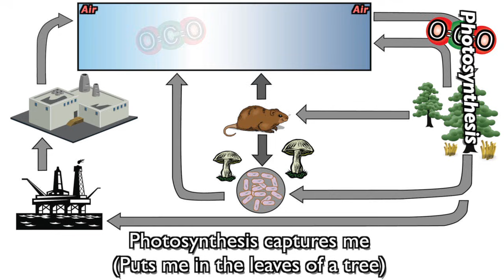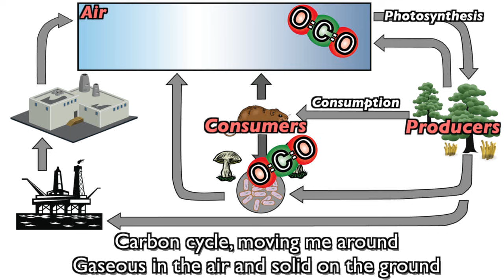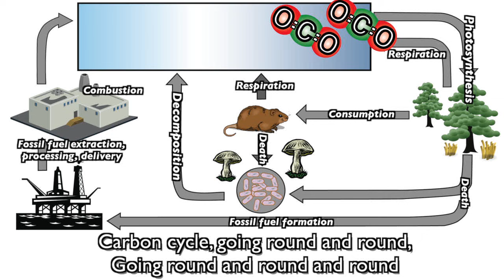Carbon Cycle Song (Mr. W's Music Video)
Essential for success in AP Bio.

TEACHERS: Start with a free-trial account that gives your students access to interactive tutorials and allows you to monitor student work
PARENTS: A guaranteed 4 or 5 for your son or daughter on the AP Bio Exam
STUDENTS: Crush your biology course with interactive lessons with flashcards, multiple choice questions, FRQs, and interactive diagrams
PROFESSORS: Help your students master the most complex topics in biology.

SUMMARY:
This song teaches about the carbon cycle, and how the cycle moves carbon through the air, producers, consumers, decomposers, fossil fuels, and fossil-fuel powered machines. Along the way, carbon is involved in photosynthesis, respiration, fossilization, combustion, and decomposition.

LYRICS:
I'm a carbon atom in a CO2 up in the air,
(In the air, in the air)
Floating with the oxygen and nitrogen up there
(Nitrogen and oxygen up there)

And there I'm gonna be until I'm sucked into a tree
(Into the leaves, of a tree)
Photosynthesis captures me,
(Puts me in the leaves of a tree)

Fixed into the leaves I'm in a new situation
(Now I'm in a solid in a plant location)
'Cause photosynthesis does carbon fixation
(Carbon fixation)

CHORUS
Carbon cycle, moving me around
Gaseous in the air, solid on the ground,
Carbon cycle going 'round and 'round
(Going 'round and 'round and round)

I might be fixed into a tree, or herb or weed or shrubbery,
(Or maybe an algae, floating in the sea)
But after CO2 in a producer's where I'll be
(Producer's where I'll be)

Formerly a gas, now I'm solid carbohydrate,
(Leaves and bark and fruit and wood are mostly carbohydrates)
Or possibly a grain of rice on someone's dinner plate,
(Someone's dinner plate)

Then maybe I'll be eaten by a deer or mouse or bird,
(Chewed up by a goat or by a buffalo herd)
After being swallowed I could be dropped as a turd,
(Dropped down as a turd)

CHORUS

In a plant or animal, I might get respired,
(For energy I'll get respired)
CO2's released, and oxygen's required
(Oxygen's required)

Or possibly who carries me will fall dead to the ground,
(On to the soil on the ground)
Decomposers break me down as CO2 comes out,
CO2 comes out.

Decomposition, respiration put me in the air
(Carbon dioxide in the air)
With the clouds and nitrogen and oxygen up there